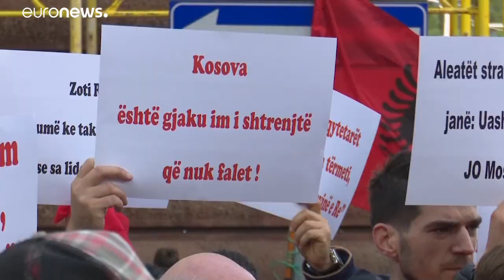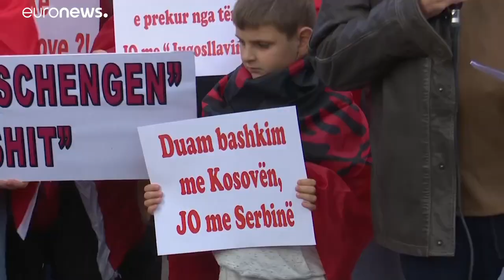Les Balkans occidentaux accélèrent leur coopération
Les dirigeants serbe, monténégrin, nord-macédonien et albanais se sont retrouvés samedi à Tirana. Le Kosovo manquait à l'appel. Pristina entendait protester contre la position de la Serbie et de la Bosnie-Herzégovine qui ne reconnaissent pas l'indépendance du pays.…